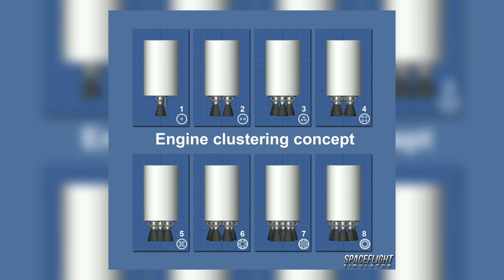ENGINE CLUSTERING CONCEPT | Spaceflight Simulator Possible Update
(DISCORD) *if the link is expired pls check the channel bio*

*CREDITS*

Mario (from discord) - Engine Clustering Concept

Taken from the channel: White Bat Audio